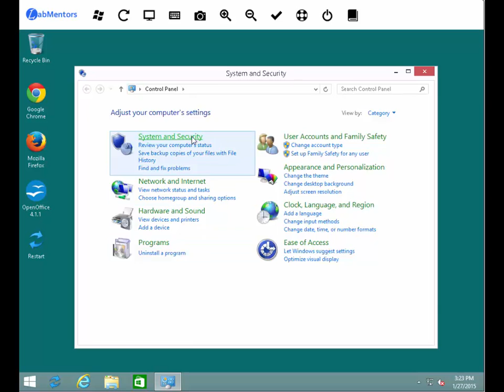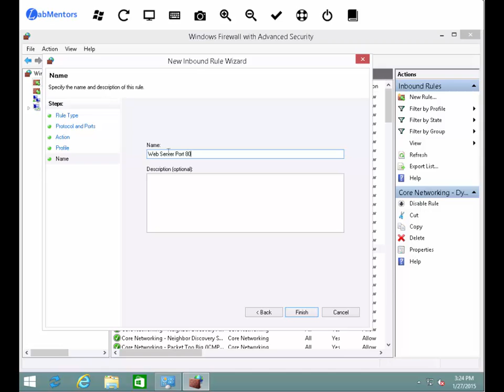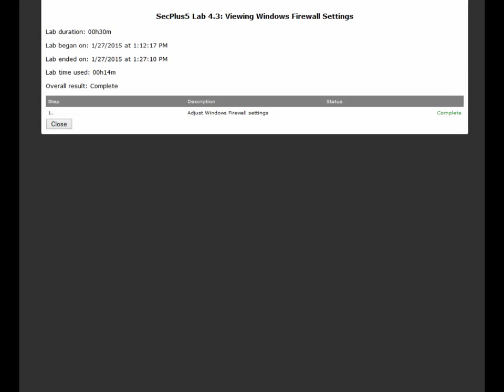Security+5e Lab4-3: Viewing Windows Firewall Settings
In this lab, we'll view and change firewall settings on Windows Firewall.